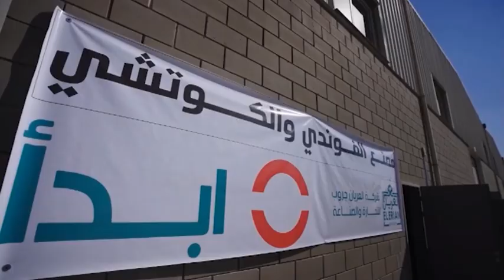لتلبية احتياجات المواطنين.. مبادرة "ابدأ" لتوطين الصناعة المصرية بتوجيهات الرئيس السيسي